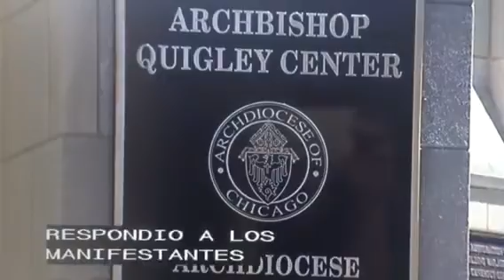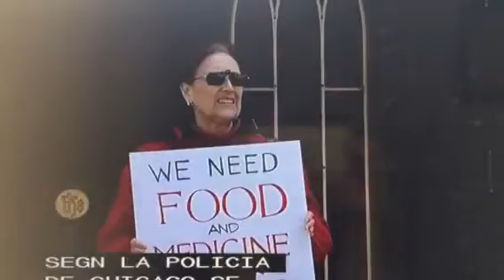En Chicago, nueva normalidad de lugares religiosos.